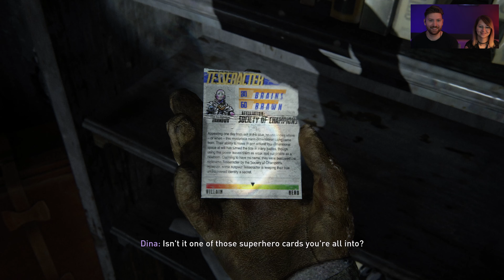The Last of Us 2 #3: How many it would take to bring down a moose? (Walkthrough Gameplay)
Welcome to PixelNation! The Last of Us Part II is finally here, so sit down, grab your hot chocolate and fasten your seatbelts! Played on Playstation 4 Pro.

Does Naughty Dog's Latest Live Up to the Hype?
The Last of Us Part 2 Gameplay | State of Play

▶ OUR GEAR

Camera: Canon 5D MK IV
Microphone: Schoeps MK4
Lights: Mustwin RGB Lights
Input Card: Elgato